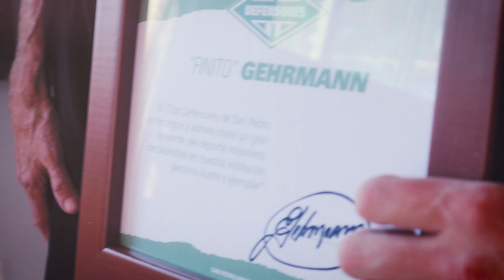1° | ENCUENTRO NEWCOM CLUB DEFENSORES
El deporte nos inspira para seguir desarrollando actividades de crecimiento social y deportivo en nuestra comunidad. Logramos la inauguración del Club Defensores de San Pedro con la visita de una LEYENDANACIONAL como lo es finitogerhmann un ORGULLOMISIONERO visitando nuestra localidad.

No hay edad que impida la felicidad, poder sentirse pleno, de superarse y animarse a nuevos desafios. Este deporte llego para brindar una nueva posibilidad. Bajo el lema, " Más zapatillas y menos pastillas" el deporte nos vuelve a unir entre distintas localidades por una buena causa.

MUCHAS GRACIAS A TODOS POR VISITARNOS Y AYUDARNOS EN ESTE INICIO DEL CLUB DEFENSORES DE SAN PEDRO  🧡💚